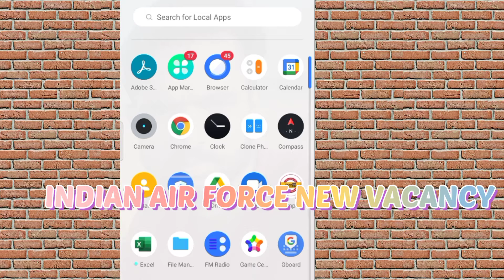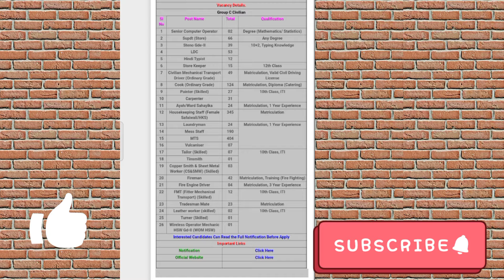Indian Air Force Group C New vacancy out 1515 Civilian Offline Form 2021 # official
Name of the Post: Indian Air Force Group C Civilian Offline Form 2021

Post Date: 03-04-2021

Total Vacancy: 1515

Indian Air Force Recruitment 2021: Apply for 1515 Group C Civilian posts

IAF to recruit candidates for Group C Civilian posts. Eligible candidates can apply for the posts through the official site of IAF on indianairforce.nic.in. Details below.

# New sarkari naukari
New air force vacancy
New air force job 1515